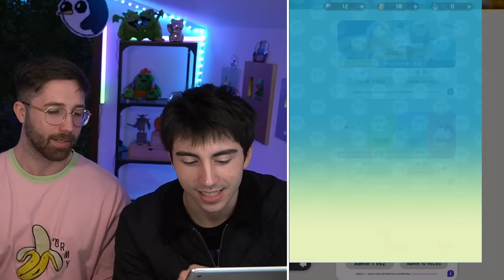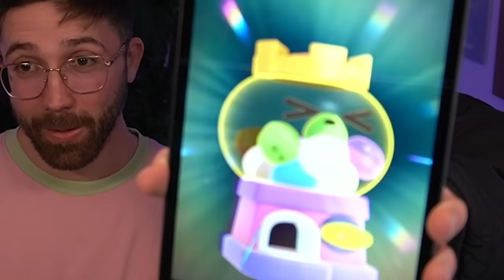BENIJU y SAMUEL JUEGAN EN EQUIPO PARA DESBLOQUEAR ESTO en CLASH MINI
Beniju y samuel juegan a clash mini para desbloquear esta skin con este reto